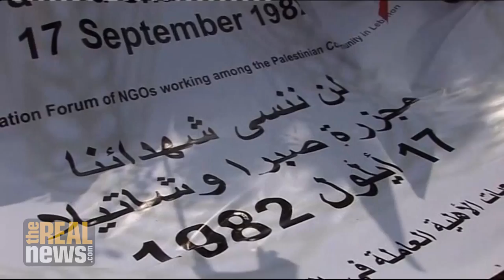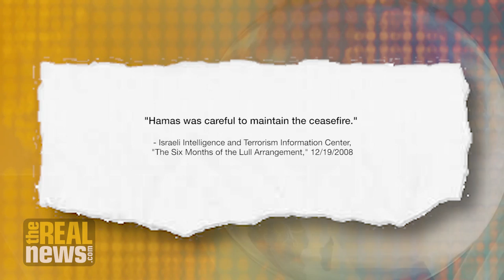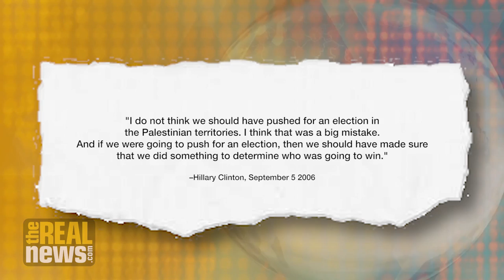50 Years After Launching June 1967 War, Israel Continues World's Longest Military Occupation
In the final installment of our three-part special on the 50th anniversary of the June 1967 war, author and scholar Norman Finkelstein discusses why the U.S.-backed "peace process" was never meant to end the Israeli occupation, and how, despite the ongoing brutality, mass Palestinian civil resistance could still bring it to an end.